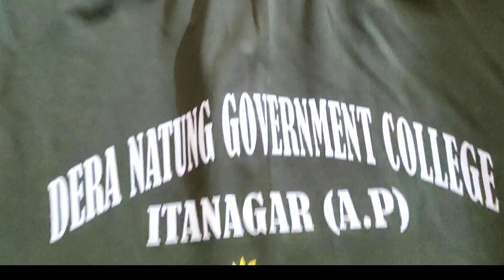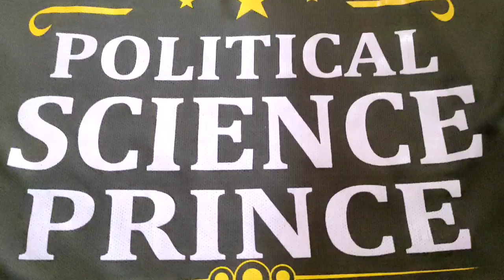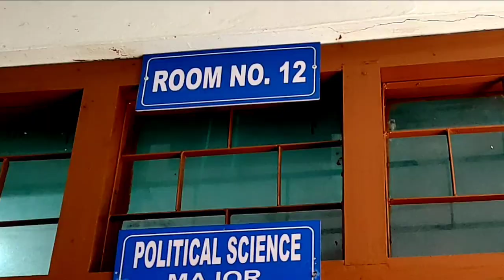DERA NATUNG GOVERNMENT COLLEGE ITANAGAR/DEPARTMENT OF POLITICAL SCIENCE/NORTHEAST ARUNACHALARUNACHAL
DNGC ITANAGAR/DEPARTMENT OF POLITICAL SCIENCE/NORTHEAST ARUNACHALARUNACHAL.

Dost or yaari zindagi hai..
har koi apna bethawa lamho ko yaad ayege. friendship mai kabhi kushi Or kabhi gham hote hai..

laken ek bar masti ke din chala jata hai woo kabhi wapas nai ayega zindagi bar.. eslye Sirf yeh video jo friendship ke yaadhe... ke liye hai...
aplog ko yeh video kisse laga hai..mujhe .
comment, like, kijiyega. ..

thanks❤❤

SOCIAL MEDIA ACTIVE 24×7 .